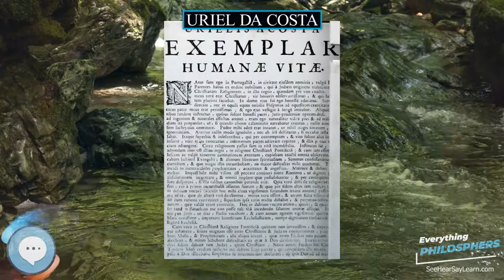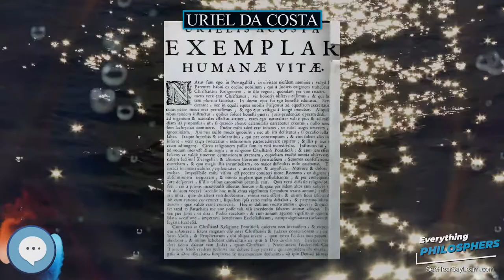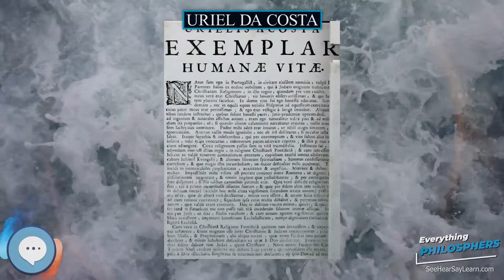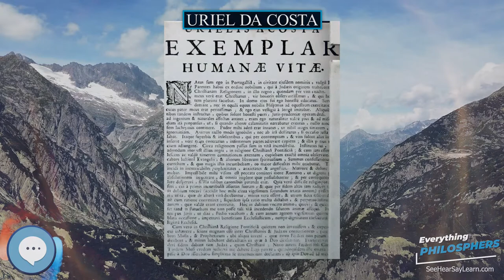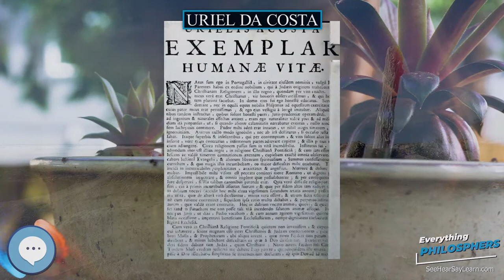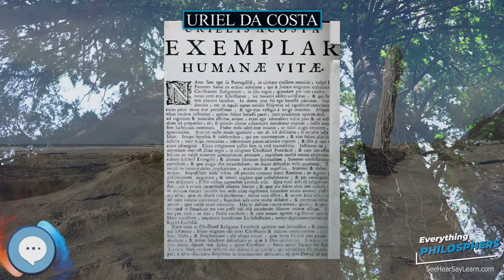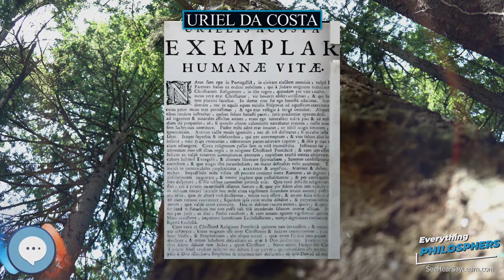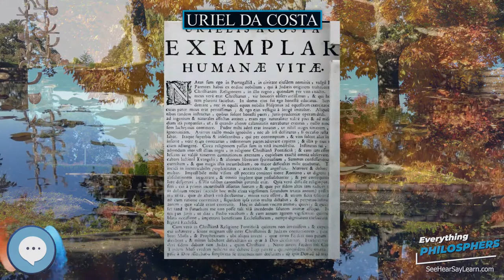Uriel da Costa 👩‍🏫📜 Everything Philosophers 🧠👨🏿‍🏫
Books on Philosphy
Philosophy Books for Kids
Explore the world with this Digital Microscope
Explore the sky with this Telescope

Uriel da Costa (Portuguese: ; c. 1585 – April 1640), Uriel Acosta or d'Acosta (from the Latin form of his Portuguese surname, Costa, or da Costa) was a Portuguese philosopher and skeptic who was born Christian, but converted to Judaism and ended up questioning the Catholic and rabbinic institutions of his time.